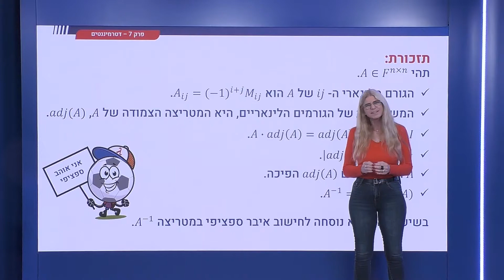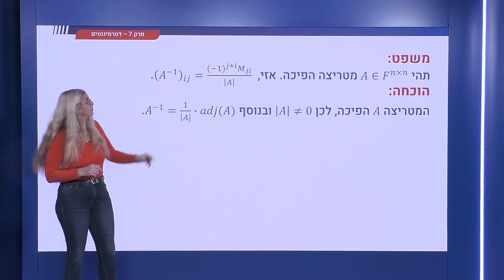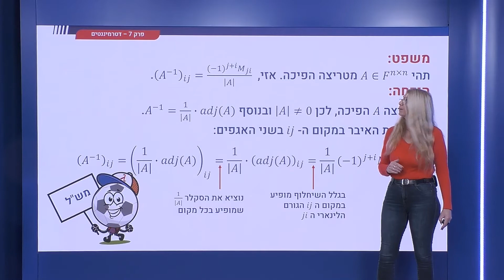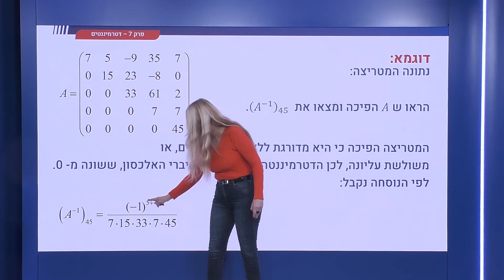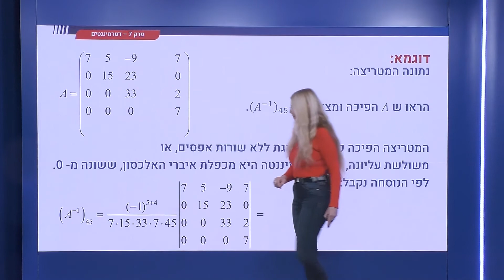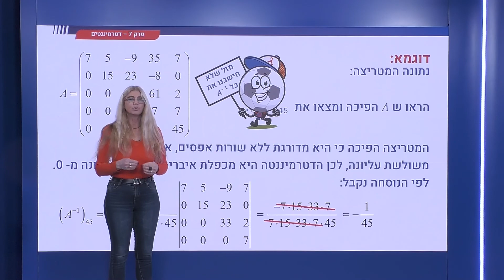263 - המטריצה הצמודה - נוסחה לאיבר ספציפי בהופכית